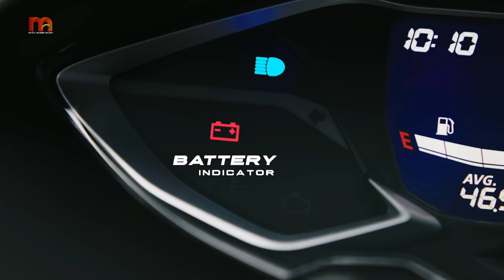Nueva Generación Honda PCX 2023 😱😍 todo sobre el nuevo scooter Honda PCX 150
Hola, aquí les dejamos todo sobre la Nueva PCX